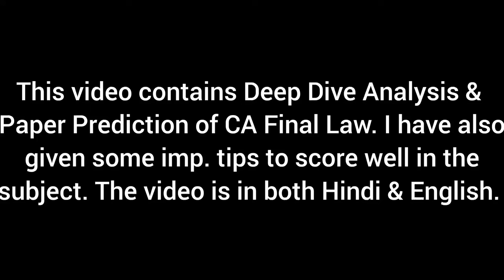Let's Remove your Fear of Law I It's still possible I Sure shot Exemption I CA SHANKAR LAKHWANI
The purpose of this video is to provide important tips to prepare and revise CA FINAL PAPER 4- CORPORATE AND ECONOMIC LAWS

Join my telegram channel for free notes, subject wise guidance and daily motivation-
TELEGRAM CHANNEL NAME-CA FINAL FREE NOTES BY CA SHANKAR LAKHWANI

ca final law directors
ca final law appointment & qualification of directors
ca final law appointment and remuneration of managerial personnel
ca final law national company law tribunal and appellate tribunal
ca final law prevention of money laundering act 2002